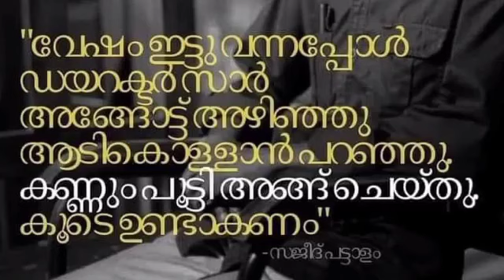Malayalam Trending Viral News/Malayalam Film News/Malayalam Actor actor film death media vibes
Malayalam Trending Viral News/Malayalam Film News/Malayalam Actor lalualex mother deathmedia vibes

starmagic tamarpadar2
star magic
kunjakoboban
Starmagic EP#170#171#170 #172 #172
Flowerstv
flowerscomedy
A R MEDIA
WORLD MEDIA
NAVEEN ARACKAL
Thakchan
Anu
Lakshmi Nakshatra
star magic onam episode
star magic

starmagic tamarpadar2
star magic
kunjakoboban
Starmagic EP#169 #171 #170 #167 #168
Flowerstv
flowerscomedy
WORLD MEDIA
NAVEEN ARACKAL
Thakchan
THANKACHAN VITURA
ANUMOL
SREEDEVI
Anu
lakshmi Nakshatra Birthday
Lakshmi Nakshatra